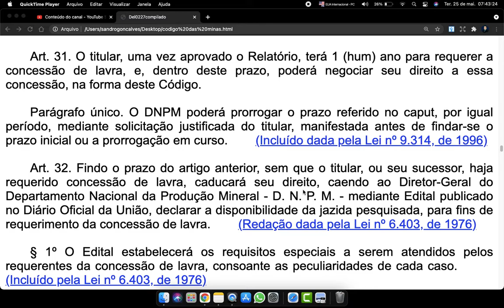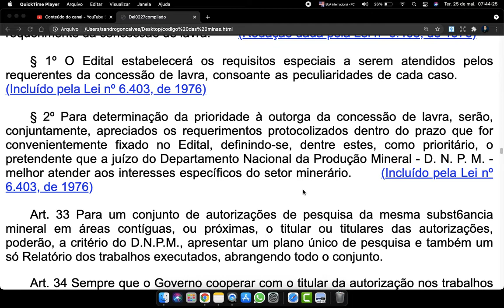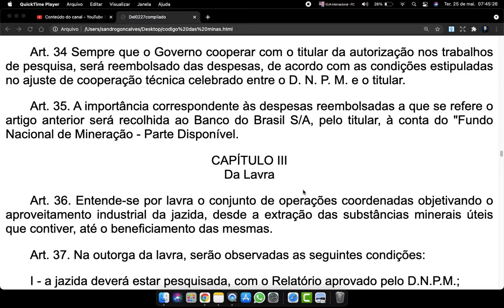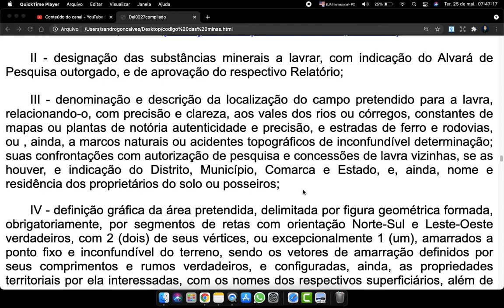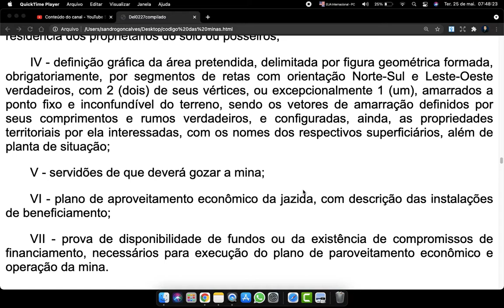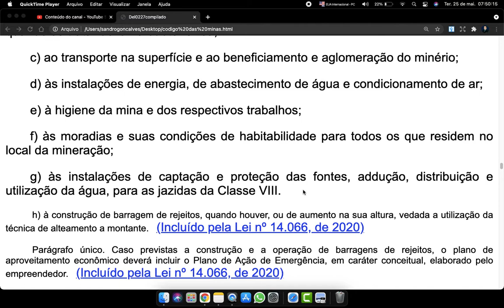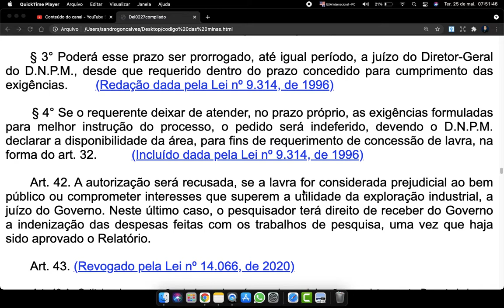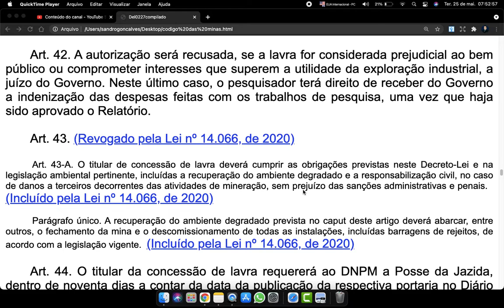Código das Minas Art 31 a 44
Art. 31. O titular, uma vez aprovado o Relatório, terá 1 (hum) ano para requerer a concessão de lavra, e, dentro deste prazo, poderá negociar seu direito a essa concessão, na forma deste Código.

Parágrafo único. O DNPM poderá prorrogar o prazo referido no caput, por igual período, mediante solicitação justificada do titular, manifestada antes de findar-se o prazo inicial ou a prorrogação em curso.

Art. 32. Findo o prazo do artigo anterior, sem que o titular, ou seu sucessor, haja requerido concessão de lavra, caducará seu direito, caendo ao Diretor-Geral do Departamento Nacional da Produção Mineral - D. N. P. M. - mediante Edital publicado no Diário Oficial da União, declarar a disponibilidade da jazida pesquisada, para fins de requerimento da concessão de lavra.

§ 1º O Edital estabelecerá os requisitos especiais a serem atendidos pelos requerentes da concessão de lavra, consoante as peculiaridades de cada caso.

§ 2º Para determinação da prioridade à outorga da concessão de lavra, serão, conjuntamente, apreciados os requerimentos protocolizados dentro do prazo que for convenientemente fixado no Edital, definindo-se, dentre estes, como prioritário, o pretendente que a juízo do Departamento Nacional da Produção Mineral - D. N. P. M. - melhor atender aos interesses específicos do setor minerário.
Art. 33 Para um conjunto de autorizações de pesquisa da mesma subst6ancia mineral em áreas contíguas, ou próximas, o titular ou titulares das autorizações, poderão, a critério do D.N.P.M., apresentar um plano único de pesquisa e também um só Relatório dos trabalhos executados, abrangendo todo o conjunto.

Art. 34 Sempre que o Governo cooperar com o titular da autorização nos trabalhos de pesquisa, será reembolsado das despesas, de acordo com as condições estipuladas no ajuste de cooperação técnica celebrado entre o D. N. P. M. e o titular.

Art. 35. A importância correspondente às despesas reembolsadas a que se refere o artigo anterior será recolhida ao Banco do Brasil S/A, pelo titular, à conta do "Fundo Nacional de Mineração - Parte Disponível.